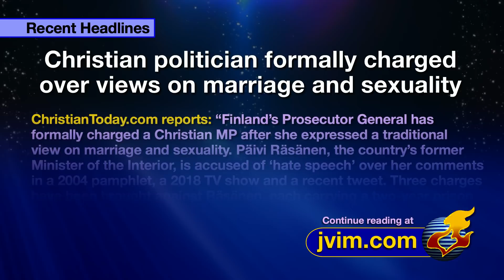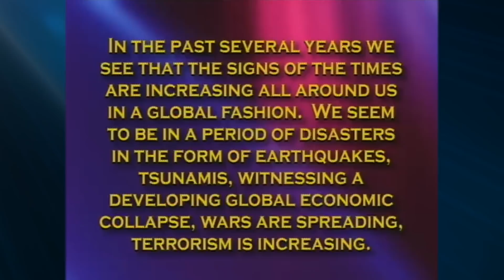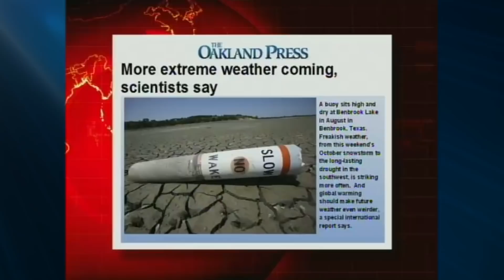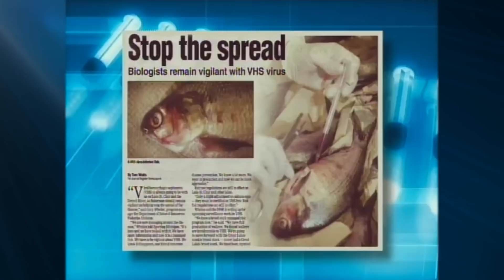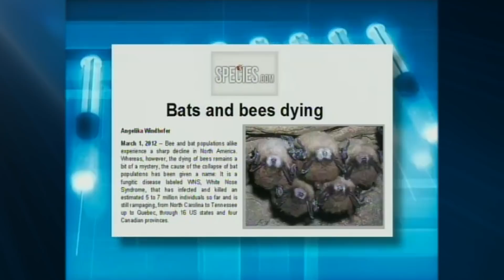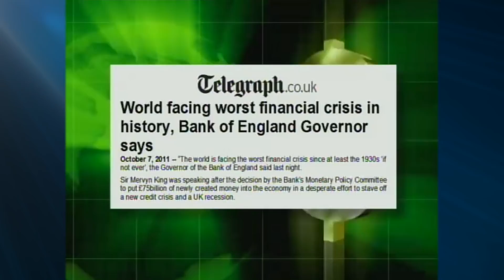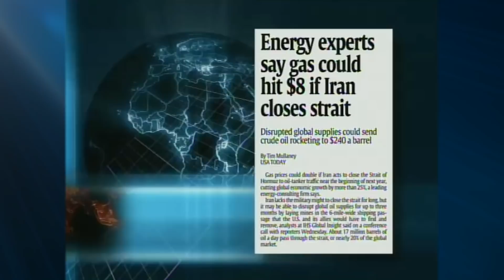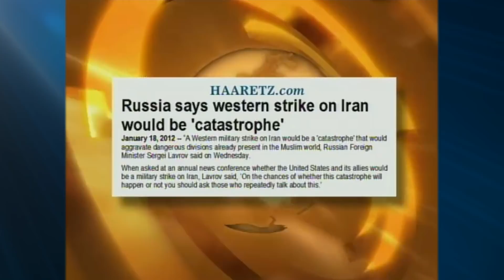Jack Van Impe Presents -- May 14, 2021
Perilous Dangerous Times